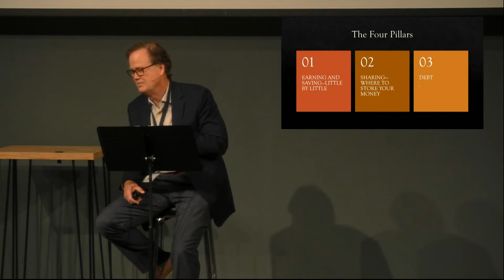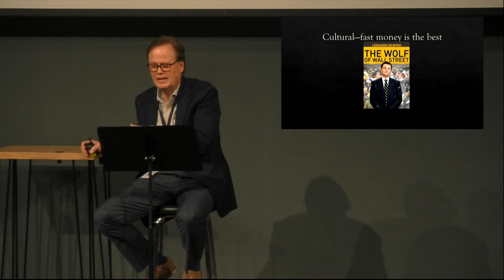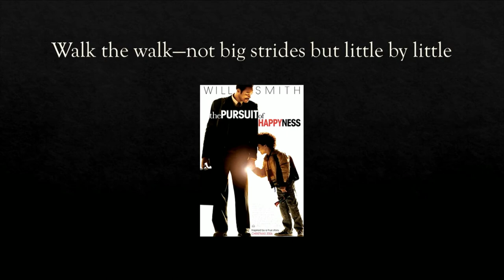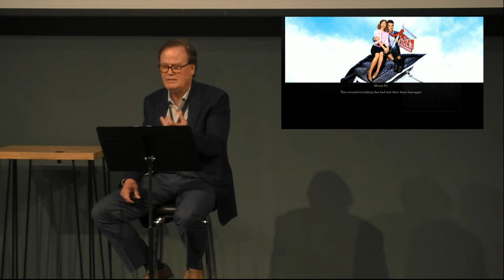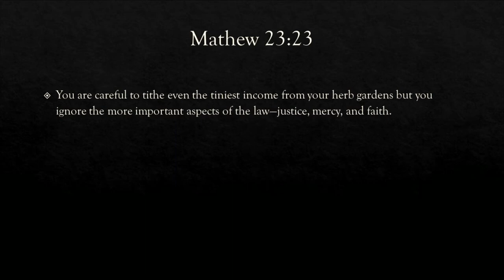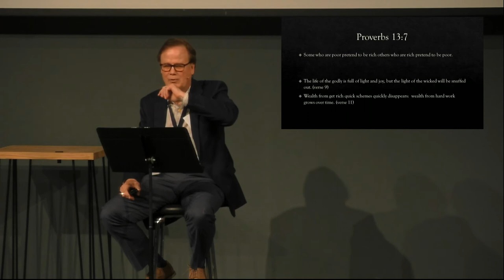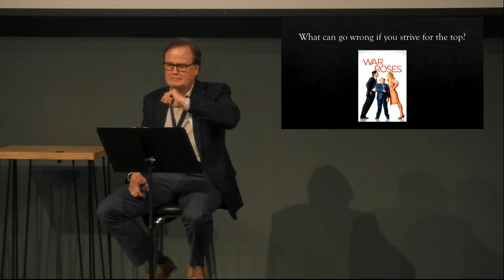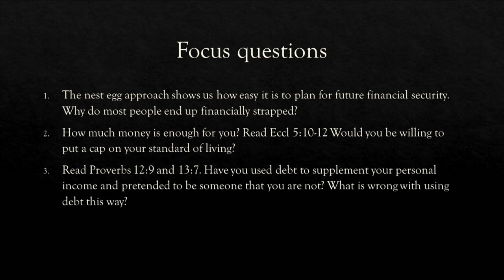The Man in the Mirror Ep. 12: The Four Pillars of Financial Strength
Ted Lodden covers four simple yet powerful ideas Patrick Morley believes are pillars of financial strength: to earn little by little, save 10 percent, share 10 percent or more, and steering clear of debt.